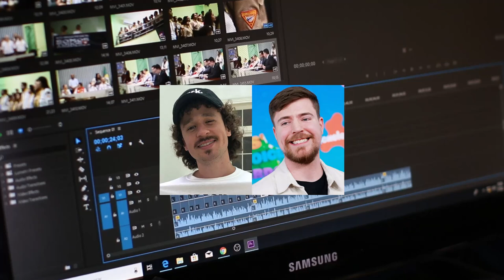Luisito Comunica CONFIESA Súplica de MrBeast para su Video de 100 Youtubers y lo RECHAZÓ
Luisito Comunica no participó en el último video de MrBeast por discrepancias y falta de representación de los youtubers hispanos